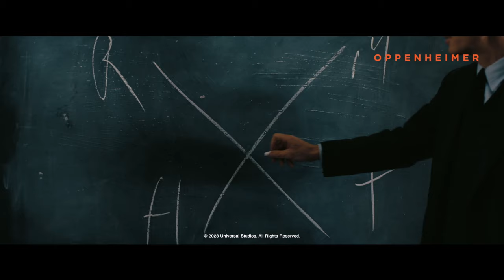The Biggest Movies of 2023 Are Now Yours to Own or Give This Christmas (Oct-Dec 2023)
Share the laughter, the drama and joy this Christmas! Make it a perfect night with the freshest, biggest and best Film & TV.